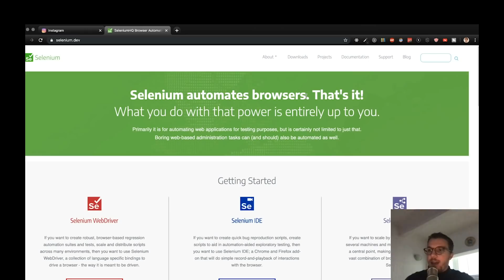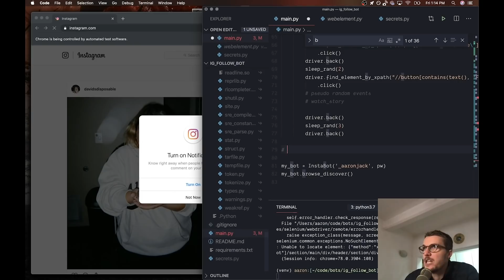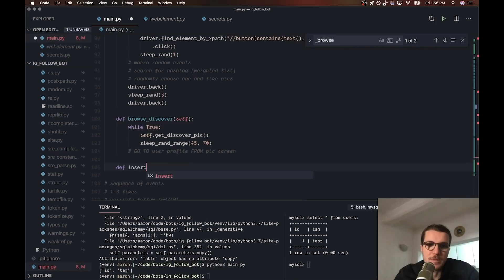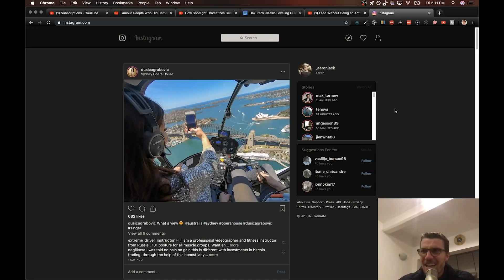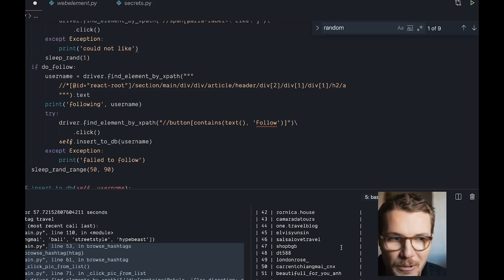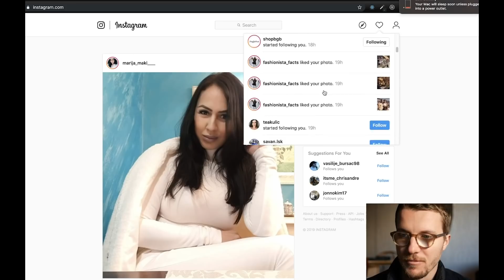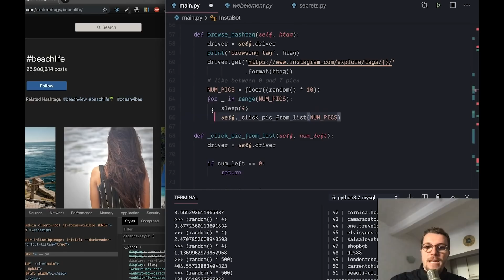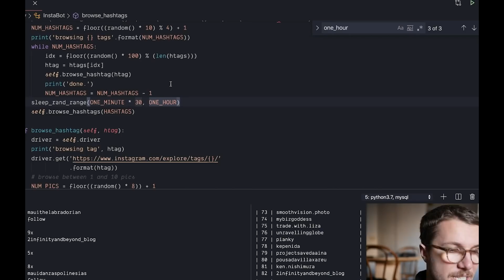I coded an Instagram bot to get more followers